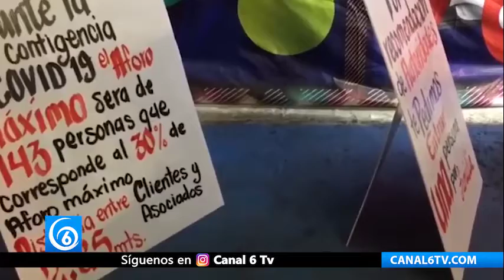Tiendas de autoservicio en CDMX suspenden venta de juguetes y ropa